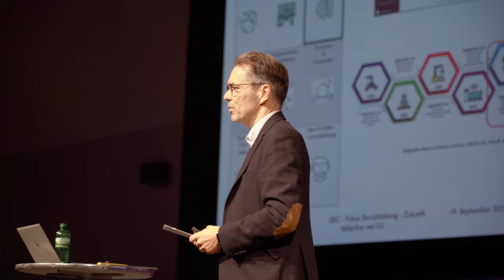Fokus Berufsbildung 2023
Fokus Berufsbildung 2023, Lernen – ein breiter Horizont
Vom „Oh no!“ zum „Aha!“ – Positiv gelebte Fehlerkultur in der Berufsbildung
Am 19. September 2023 fand zum dritten Mal der innovative Fachkongress “Fokus Berufsbildung” für die Schweizer Berufsbildung in Winterthur statt.